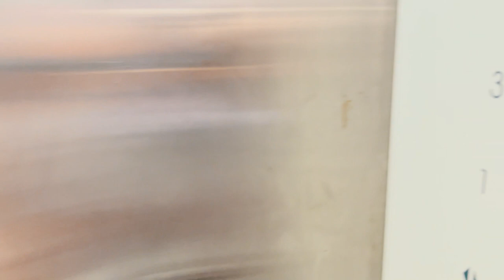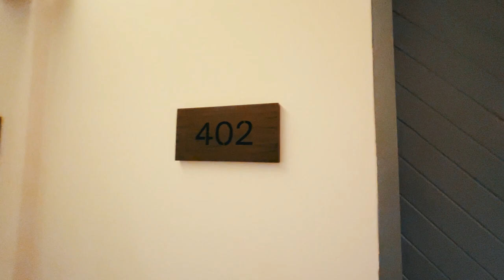Hostel Selina - Lima - Perú - Review Mauro en Destino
Mauro se aloja en la Posada Selina, en la capital del Perú y te brinda una review del lugar.